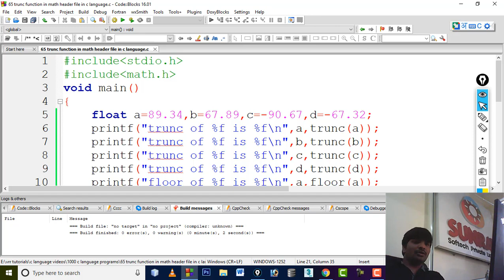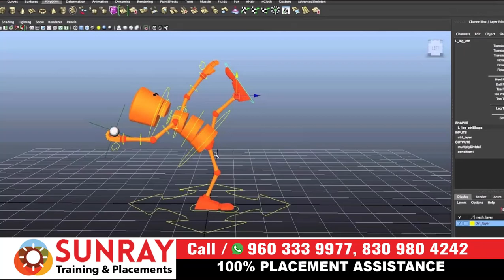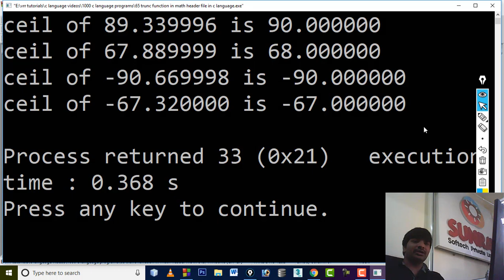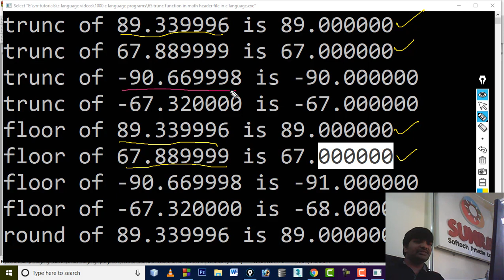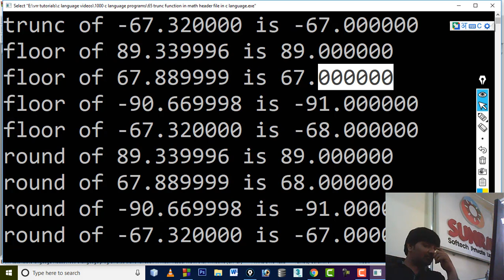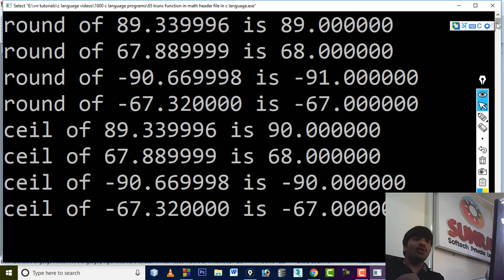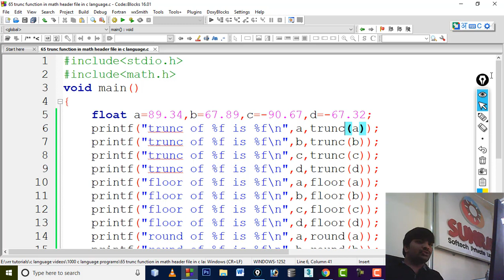trunc floor round ceil functions in c language | 1000 c language programs in telugu | C tutorials